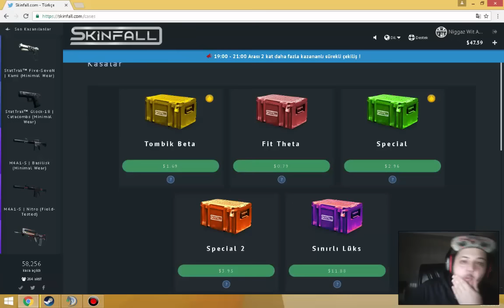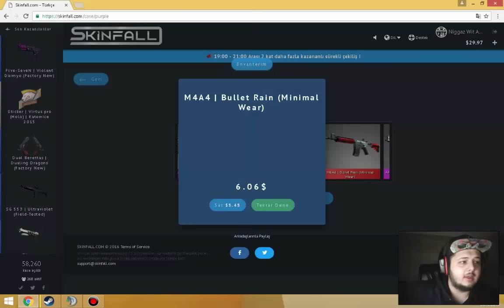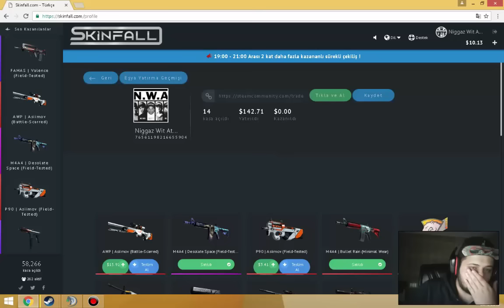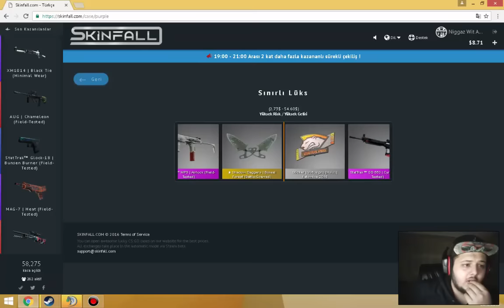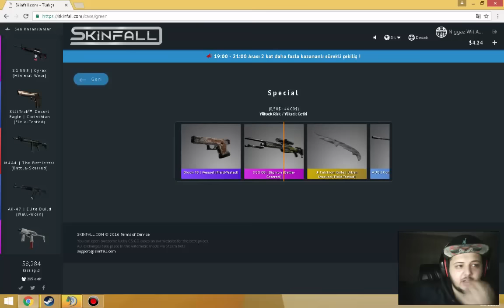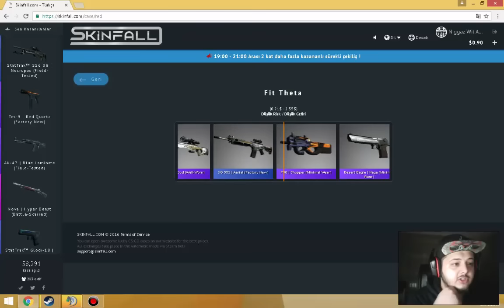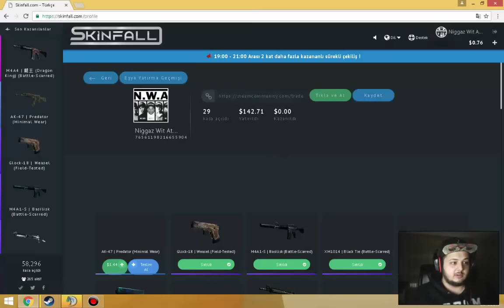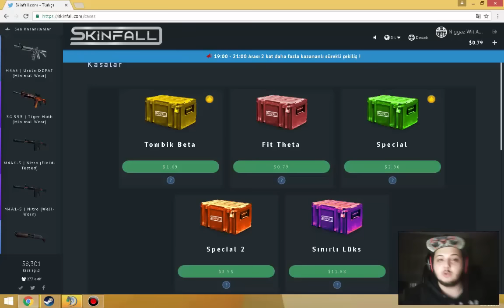Skinfall'a Yeni Kutu Gelmiş Açmadan Dururmuyum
Sosyal Mediadan bizi takip edin ;